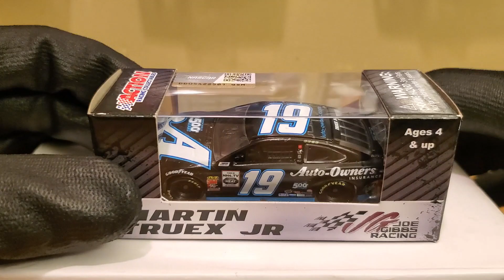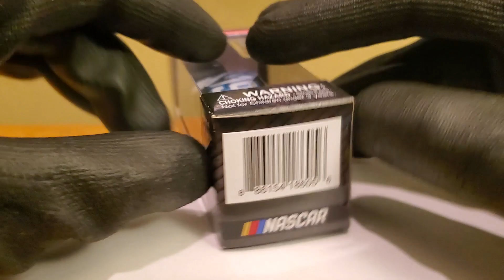2019 Martin Truex Jr Auto Owner's Insurance 500th Cup Start 1:64 (NASCAR Die-Cast Review)